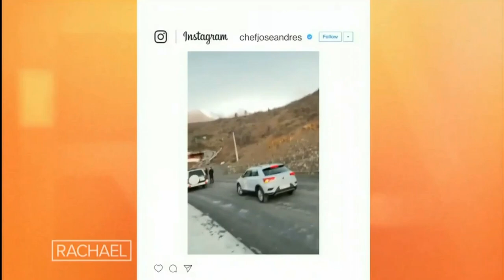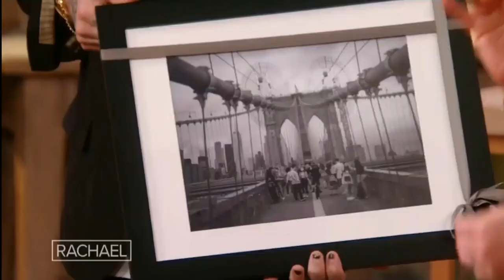Rachael Ray - 10/13/2021 - Rach's New Studio